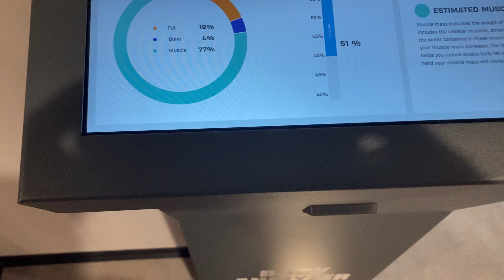I will win